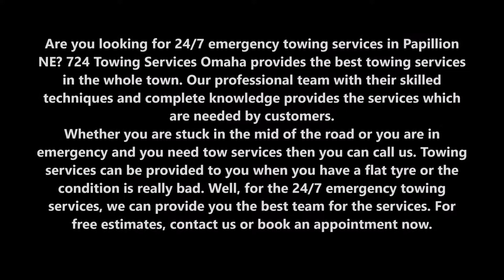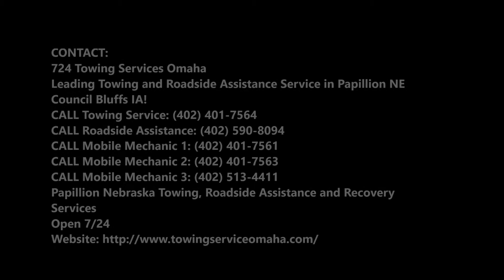24/7 Emergency Towing Services Auto Car Towing and Cost in Papillion NE| 724 Towing Services Omaha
Are you looking for 24/7 emergency towing services in Papillion NE? 724 Towing Services Omaha provides the best towing services in the whole town. Our professional team with their skilled techniques and complete knowledge provides the services which are needed by customers. Whether you are stuck in the mid of the road or you are in emergency and you need tow services then you can call us. Towing services can be provided to you when you have a flat tyre or the condition is really bad. Well, for the 24/7 emergency towing services, we can provide you the best team for the services.

24/7 EMERGENCY TOWING SERVICES

We know all too well that emergencies on the roadway always seem to happen at the worse times. Making matters worse, these situations are often stressful, frustrating, and worrisome.  and their network of licensed affiliates experts operate day and night to ensure our customers receive 24-hour emergency tow services throughout the entire Papillion area. Call us anytime at and we’ll strive to have our towing servicemen arrive at your location within a short time!

Are you stranded out of gas?  Need help to fix flat tire? Or perhaps you are simply looking for a tow to a garage. Our tow truck drivers are highly trained professionals who have maintained years of experience in the field.

724 TOWING SERVICES OMAHA PROVIDES THE 24/7 EMERGENCY TOWING SERVICES TO THEIR VALUED CUSTOMERS:
•  Fast response time
•  Friendly and professional service
•  Affordable service that won't make you poor
•  Our tow truck drivers and roadside assistance technicians are instensely trained to deliver satisfying results
•  We're licensed and insured

● 24/7 emergency towing services cost
● 24/7 emergency towing services tips
● 24/7 emergency towing services rate
● 24/7 emergency towing services companies
● 24/7 emergency towing services techniques

24/7 EMERGENCY TOWING SERVICES

724 TOWING SERVICES OMAHA
REQUEST FOR MORE INFORMATION NOW. CLICK HERE.

724 Towing Services Omaha
Leading Towing and Roadside Assistance Service in Papillion NE Council Bluffs IA!

Papillion Nebraska Towing, Roadside Assistance and Recovery Services
Open 7/24

SERVICES:

Towing
Tow Truck
Jumpstart
Tire Change
Wrecker Service
Accident Towing
Car Towing
Truck Towing
24 Hour Tow Truck
Roadside Assistance